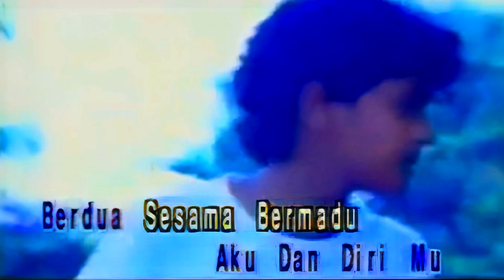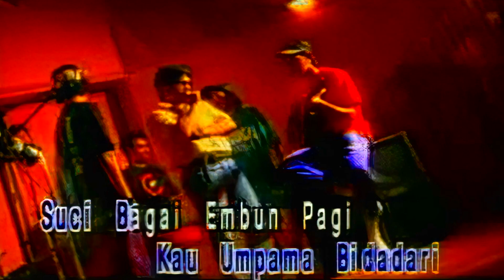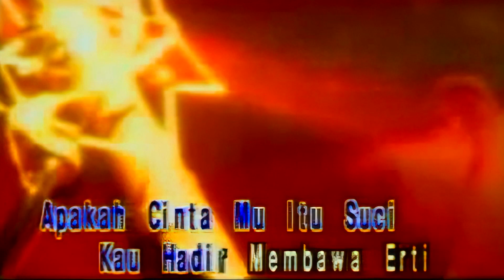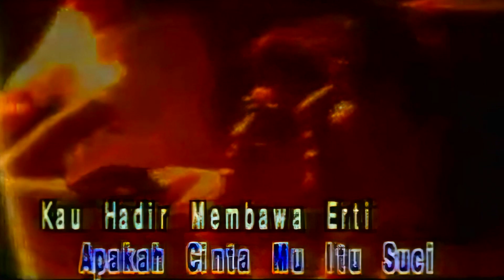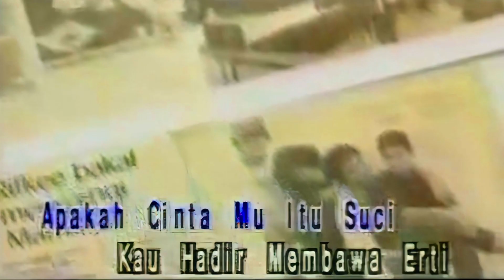Lela - Bidadari (1992)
Kumpulan Lela Merupakan Sebuah Kumpulan Pemuzik Dan Penyanyi Rock 90-an Yang Aktif Di Malaysia. Kumpulan Lela Yang Berasal Dari Melaka Ini Adalah Sebuah Kumpulan Yang Menggabungkan Remaja Dari Melaka Dan Johor Dan Mula Muncul Dalam Industri Hiburan Sekitar Penghujung Tahun 1992. Penyanyi Utama Mereka, Rifkee , Merupakan Adik Pada Betty Banafe.